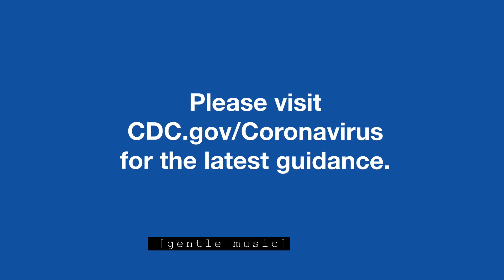Pediatricians Answer Your COVID-19 Questions | American Academy of Pediatrics (AAP)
Questions about the COVID vaccine and kids? Two pediatricians answer 10 common questions from parents.